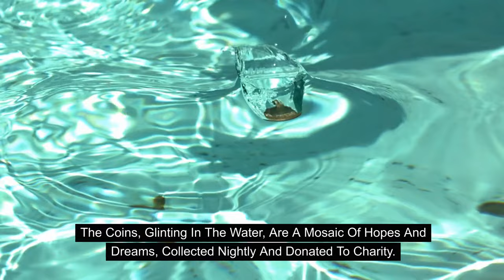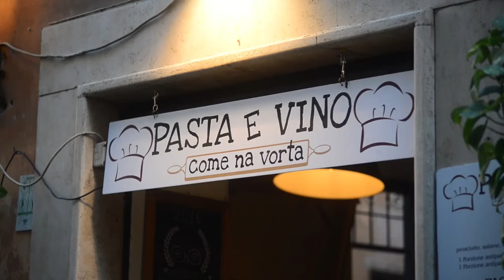Revealing Rome's Enchanting and Timeless Treasures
In this video, we'll be exploring some of Rome's enchanting and timeless treasures. We'll be touring Castel Sant'Angelo, cultural exploration in Trastevere, and the beautiful Trevi Fountain.

If you're looking for a cultural experience in Rome, then be sure to check out this video! We'll show you some of the city's most popular and beautiful attractions, including Castel Sant'Angelo, Trastevere, and the iconic Trevi Fountain. No matter what your interests are, there's sure to be something on this tour that you'll love!